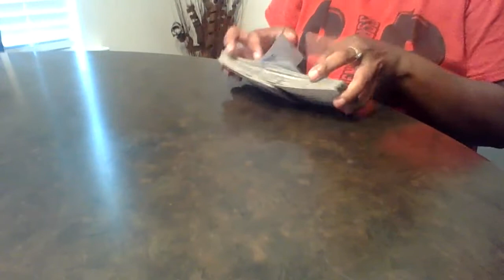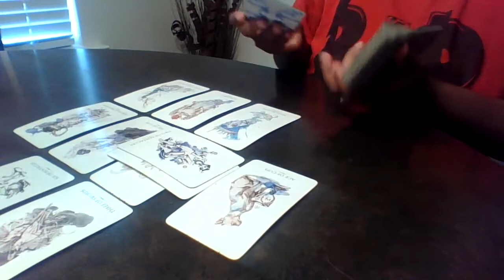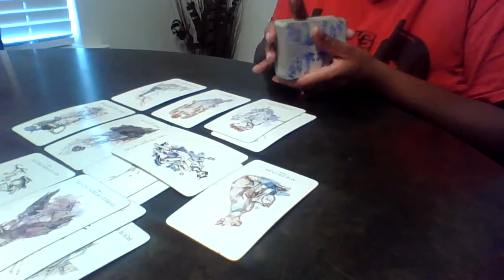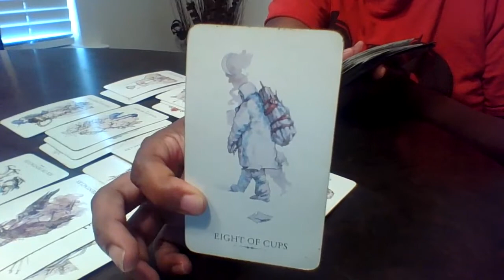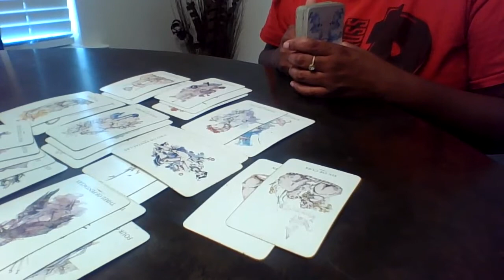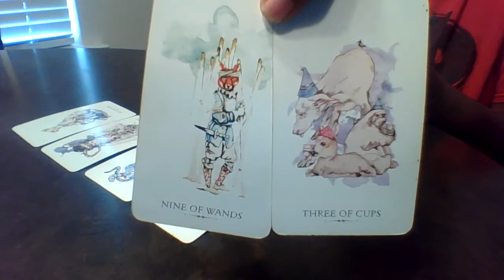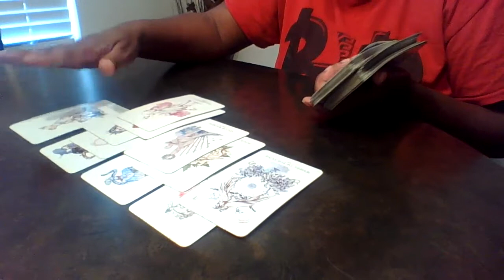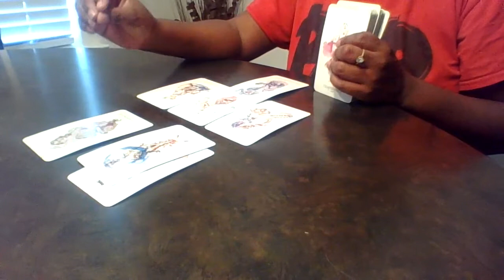Collective Reading ~ Celebrity Couple 🤔 Trigger Warning ⚠️